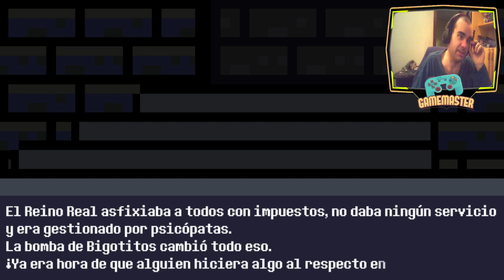eventure - Viva la resistance 9# - Español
Eres un héroe y se supone que debes hacer cosas heroicas... pero a veces se te va la pinza y haces alguna que otra locura.